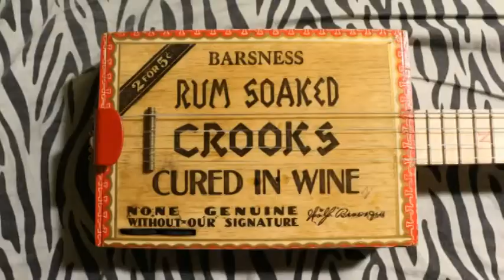Cigar Box Guitar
I don't use the name "Benny Coricidin" any more and plan to replace this video.

My Cigar Box Guitar. Not sure I can really call it a "tenor" but the cigar box is smaller than most used for guitars. The Pickup is 1 half of a bass guitar set.

The Box is real wood but very light.  The box is from the 20-30's and was a display box for selling cigars "crooks". The neck was designed to allow the sound board (top) to resonate a bit more and comes from a typical resonator guitar design.  Pickup under the top works great.

I have Volume/Tone dials sticking up through the top vertically so they would blend more with the original top art.  The bridge is a piece of threaded brass rod.  The rib down the middle was intended to help flatten the cigar box top as it was a bit warped and to help hold it in place since the paper hinge was cut.